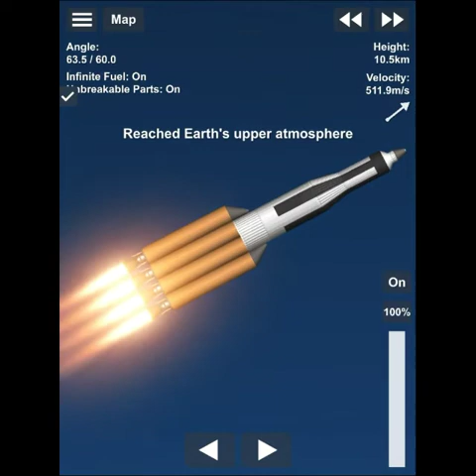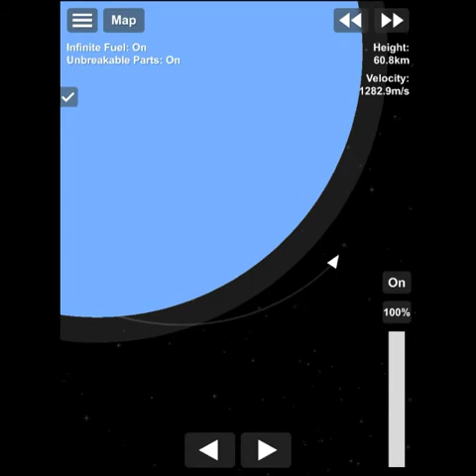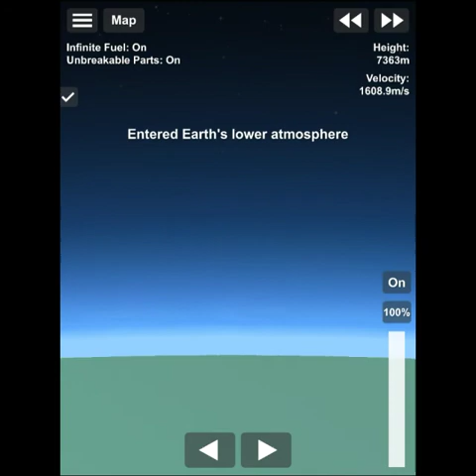sfs glitch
steps:

1. turn on indestructible parts
2. get into orbit
3. start de-orbiting and gain as much speed as possible
4. once you hit the ground you should glitch in (if you dont have unbreakable parts on you will explode)
5. once you are in the ground, detach your capsule and you should be falling through the planet